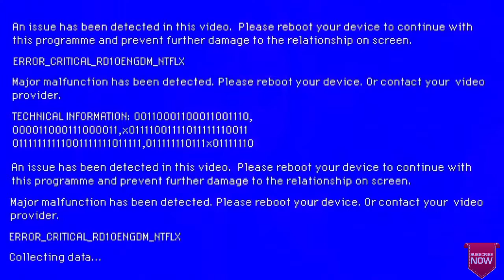Emily And Gabriel Ship Show | Emily In Paris Season 2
This video is about emily and gabriel ship show, emily in paris session 2.
Watch this exciting video on channel celebs i like.